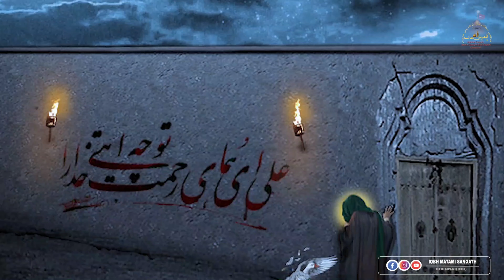SHOR - O - GIRIYA | KASIM ALI BIDRI | IQBH | Maula Ali Noha 2021 | 21 RAMZAN 1442 | NOHAY 2021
Kalam | Shor - o - Giriya |

Reciter | Kasim Ali Bidri |

Poet | Mir Ali Mohammed Quddam |

Composer | Zeeshan Haider Shaikh ( Pak )

Audio | Cutting Studio |

Video | MD. Bilal |

DOP & EDITING  | Mir Meesam Abbas |

Production | IQBH MATAMI SANGAT |

●● SOZ Khawani ●●

● Hai Kufa shor e giriya wah Ali ka

Shigafta sar huwa hai sher e jari ka ●

● yaateemi aagai zainab pe kaisi

Uthay ro rahi hai sar wali ka ●

● Chalai tegh hai usper laeen ne

Madad Gare khuda ka aur nabi ka ●

● musala hogaya rangeen khoon se

Bahaya khoon e Mohammed ke aqi ka ●

● khade rotey hain shabbir o shabbar

Uthaye hai janaza sakhi ka ●

● sar apna peet ke  abbas roya

Yeh beta ladla hai ummul baeen ka ●

● karo unpar bhi la'an quddam o kasim

Jalay jo naam sun kar ya ali ka ●